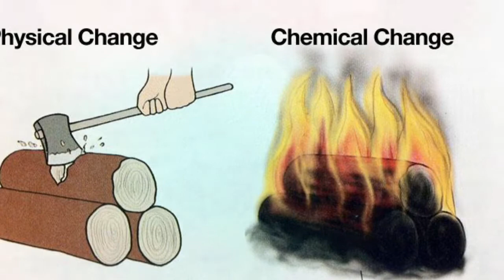Oreo brownie - Chemistry Project